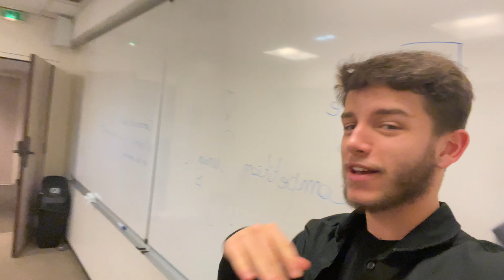S1. Ep 27 : Milla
Alors qu'a l'école la semaine de compétition a lieu il est temps de savoir qui a gagner et Milla annonce fêter son anniversaire !

Intro + Minia : @leyla_lmsb